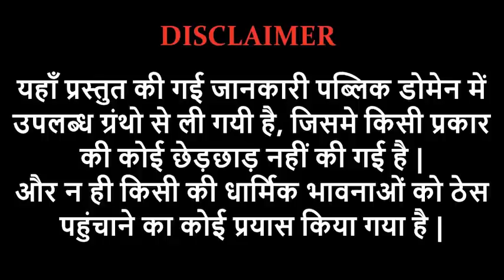उपनिषदों से अनमोल कथाएं | #1 | १०१ वर्ष का ब्रह्मचर्य | Chandogya Upanishad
उपनिषदों से अनमोल कथाएं | STORY 1 | १०१ वर्ष का ब्रह्मचर्य
Equipments used for voice recording: